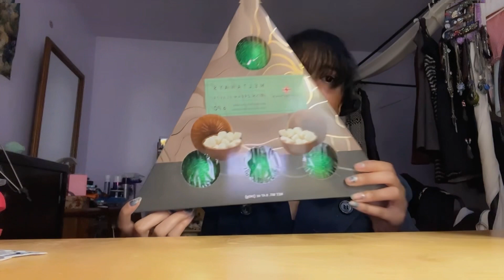🎉New Year’s Party Vlog🎉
🎉Happy New Year & Happy 2023🎉 We made it!! Thank you so much to each of you for making 2022 so grand and let’s make 2023 just as or even better❤️ If you did go out, I hope you hade a safe & wonderful time! And if you stayed in, I hope you still had a wonderful time😁 Hehe, once again thank you & enjoy the video❤️
Song Used in Video:
~New Year Background Music No Copyright